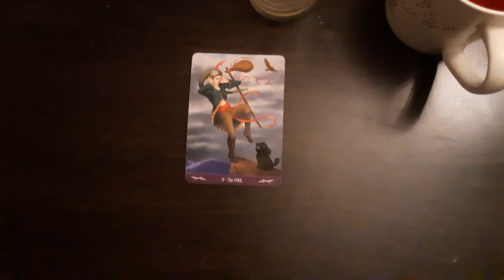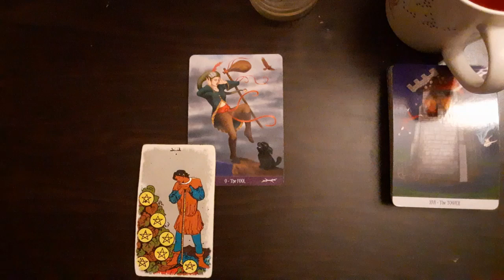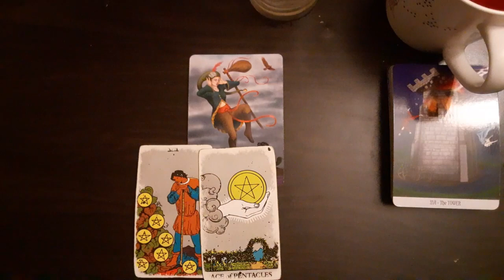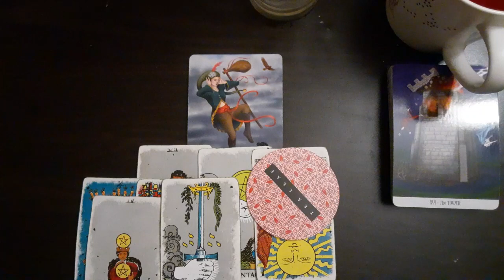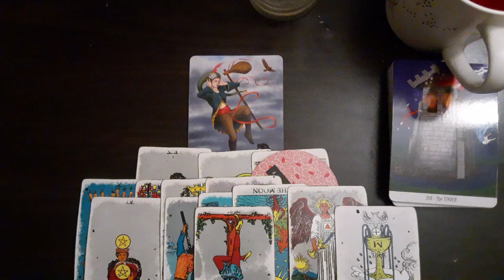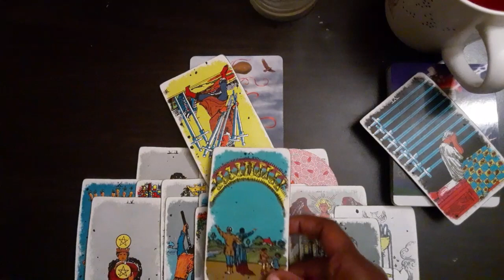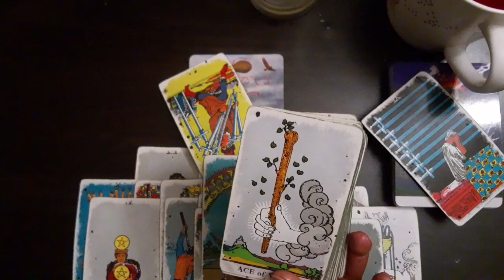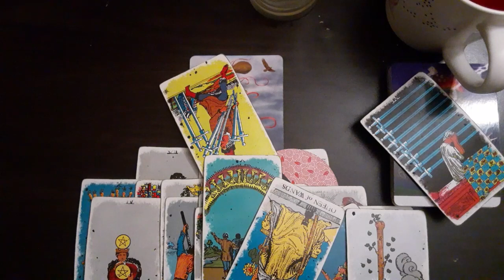Scorpio/February- Someone made their life 10 times harder 🤷🏾‍♂️ Rejected an Earth Angel